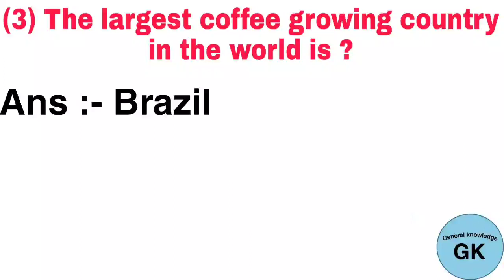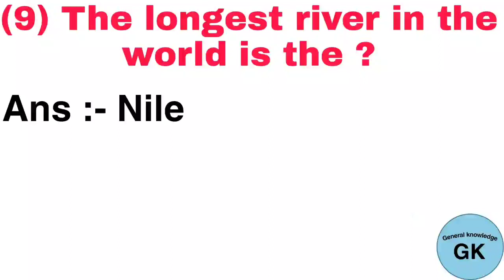10 objective Question And Answers in English | India GK Questions Answers | GK Quiz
10 objective Question And Answers in English | India GK Questions Answers | GK Quiz |

jkssb je
jkssb je civil
jkssb faa
jkssb faa exam date
jkssb si
jkssb books
jkssb blood relation
jkssb biology
jkssb computer
gsssb deputy inspector fisheries syllabus
jkssb exam
jkssb english
jkssb gk
jkssb health
jkssb history
jkssb history of india
jkssb interview